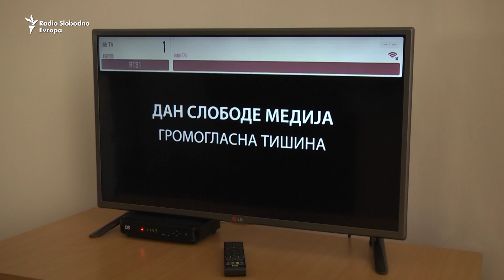'Pet minuta gromoglasne tišine'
Isključivanjem tona i zamračivanjem ekrana u 5 do 12 neki mediji u Srbiji, uglavnom portali ali i RTS, pridružili su se Međunarodnoj simboličnoj akciji da bi ukazali na loš položaj novinara u zemlji.